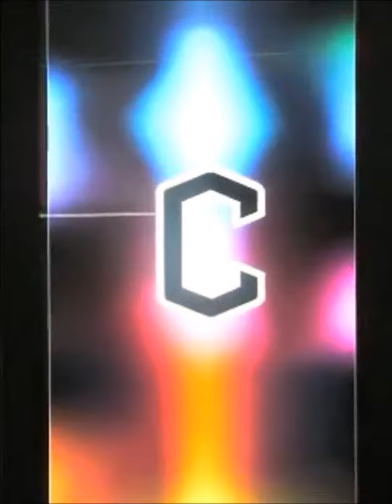Despair in the deep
Fun with a CM1 fridge and pensive fish